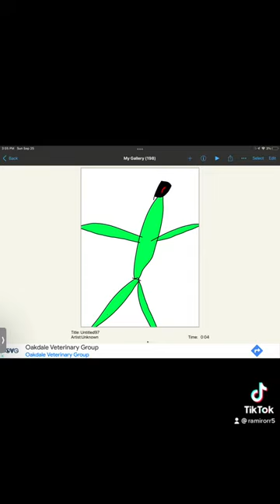Rainbowfrends fan art in Tick tock￼